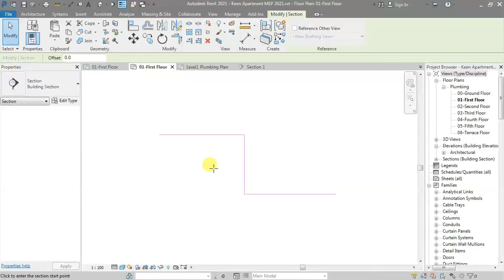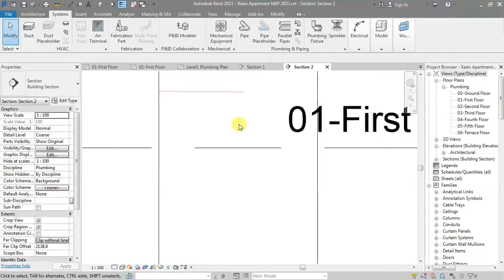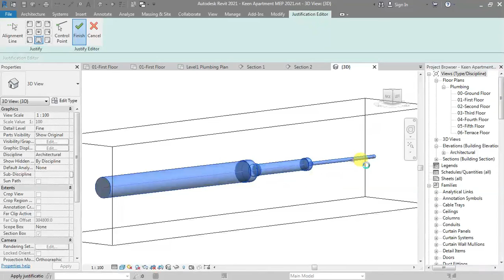6.10 Pipe placeholder and Justification - Revit MEP 2021- Hindi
6.0 Plumbing